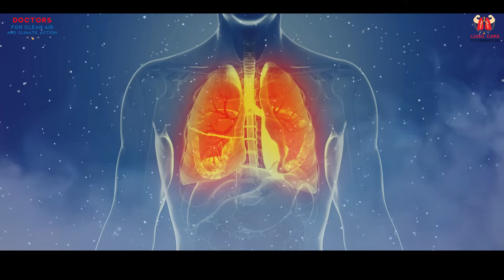Why Air Pollution is Slowly Destroying Our Lungs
Every breath we take is now a reminder of the growing air pollution crisis—and our lungs are paying the ultimate price. In this powerful video, Dr. Surya Kant, Professor and Head of the Department of Respiratory Medicine at King George Medical University, Lucknow, and a proud Clean Air Champion from Doctors for Clean Air and Climate Action (DFCA), sheds light on the alarming connection between polluted air and lung diseases.

📊 The stats speak volumes:

31% of global lung cancer deaths are directly linked to air pollution.
67% of COPD (Chronic Obstructive Pulmonary Disease) deaths are caused by toxic air exposure.
(Source: State of Global Air Report 2024)

Dr.  Surya Kant highlights how air pollution infiltrates our lives, silently causing damage to our respiratory system and leading to life-threatening conditions. He calls for urgent collective action to address this health emergency and protect the well-being of current and future generations.

Clean air is not a luxury – it’s a necessity. Watch this video to learn how you can contribute to creating a healthier, pollution-free future for all. Let’s breathe life back into our environment and protect the generations to come. 🌍💨